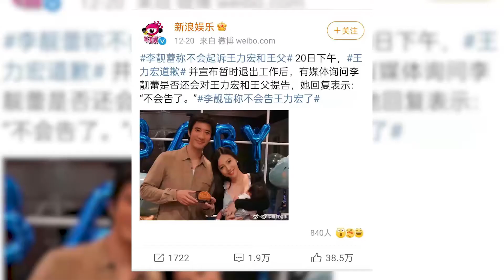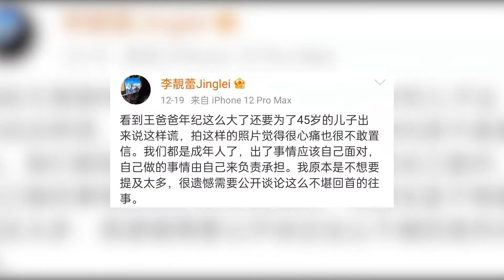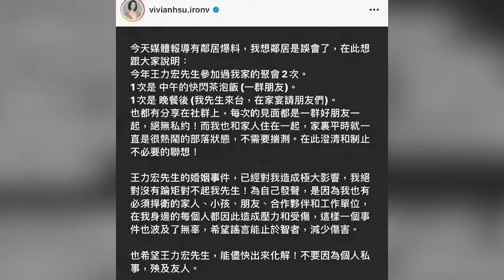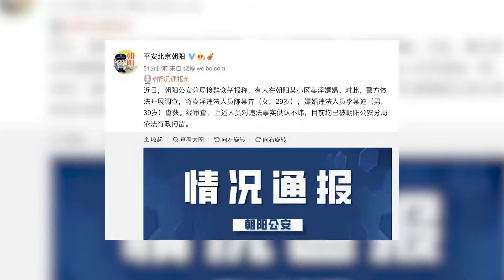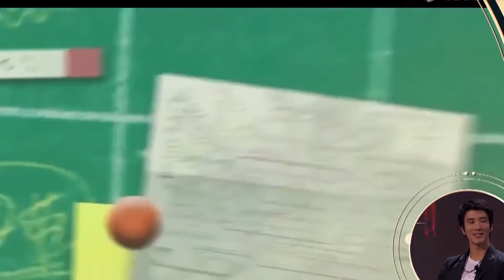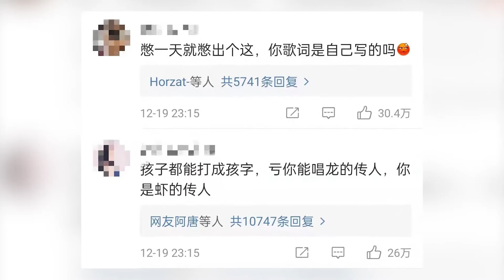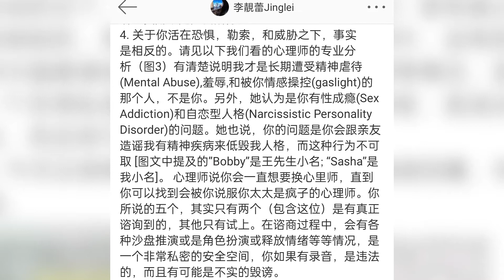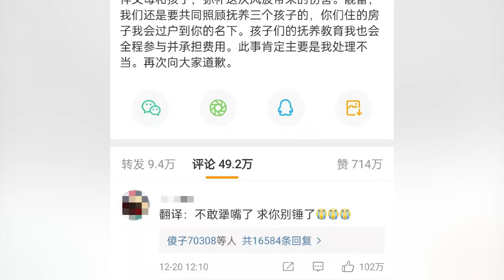王力宏出轨成瘾有原因？李靓蕾手握致命证据 1.1亿豪宅不够塞牙缝|随意扒一扒|Drama Subway